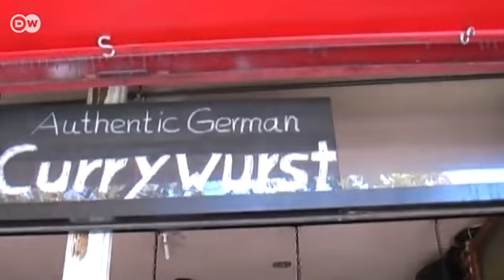Fragebogen: Jana Stroe, Taxifahrerin aus New York | Global 3000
Jana Stroe kommt eigentlich aus Rumänien. Fast ihr halbes Leben arbeitet sie nun schon als Taxifahrerin in New York - um ihrem Sohn eine erfolgreiche Zukunft zu ermöglichen.